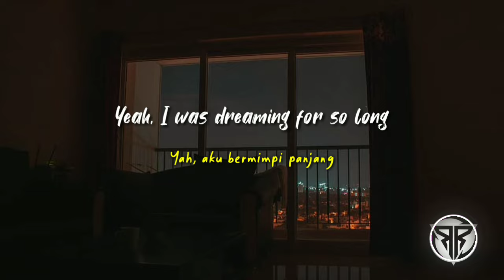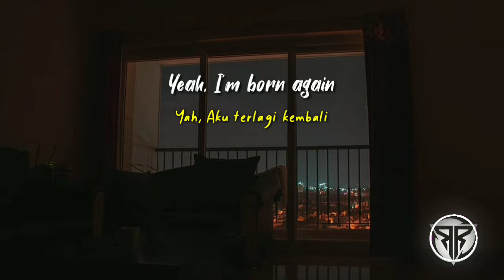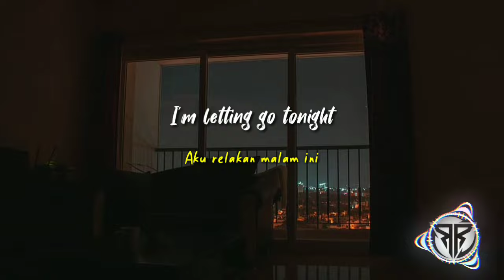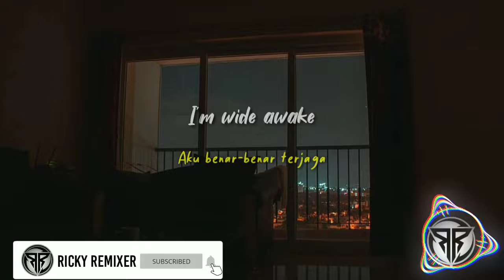Wide Awake - Katty Perry Tiktok Version (speedup) Lyrics + Terjemahan